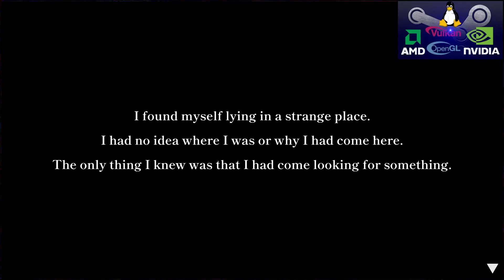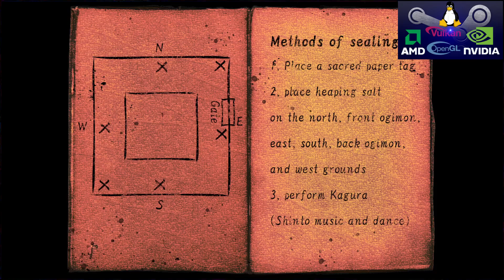AKAZU Off limits episode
"Free to play"
lutris:akazu-off-limits?revision=16778